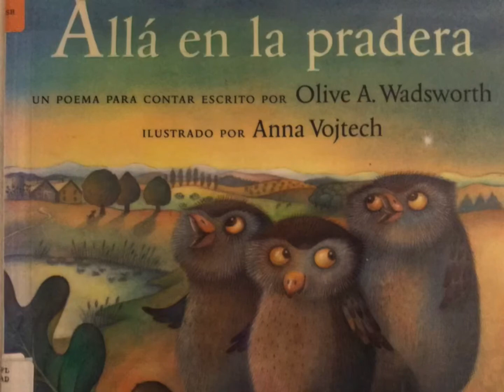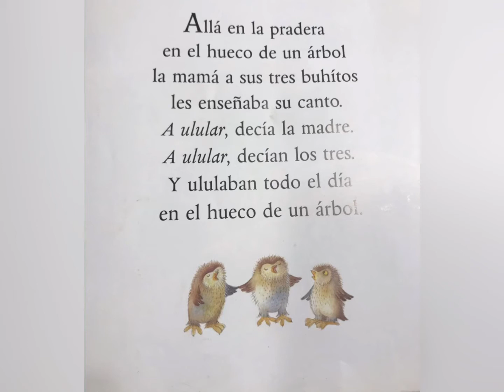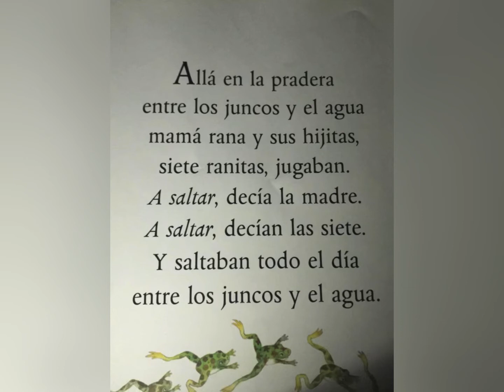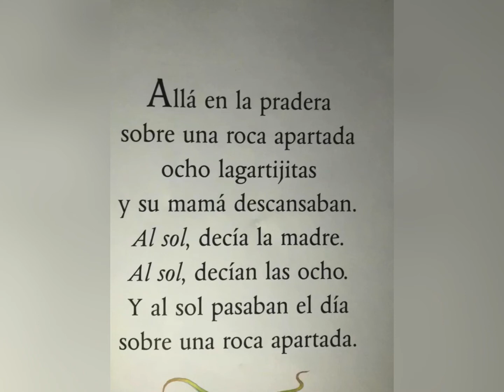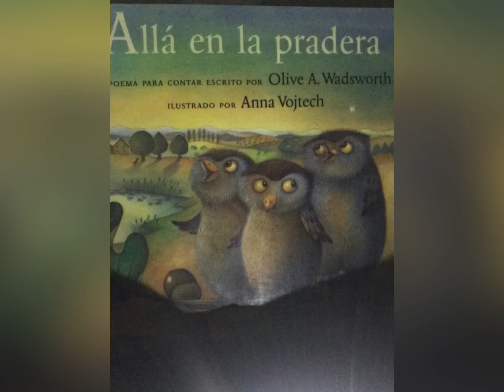Alla en la Pradera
Wadsworth, Olive A. Vojtech, Anna. Gambolini, Gerardo. Alla en la pradera (1971). Ediciones Norte-Sur.

Now available in Spanish, this classic nursery rhyme, written by Olive A. Wadsworth in the late 19th century, has been a favorite counting rhyme for generations of children. Anna Vojtech's sweet illustrations depict a sundrenched meadow filled with loving animal families--from mother turtle with her one baby to ten little beavers embraced by their doting mother. There's lots to count in the cleverly designed pictures, and sharp-eyed youngsters will delight in finding a corresponding number of background details on each spread.